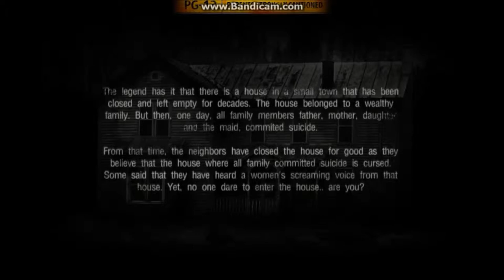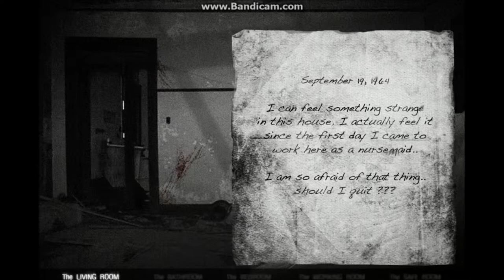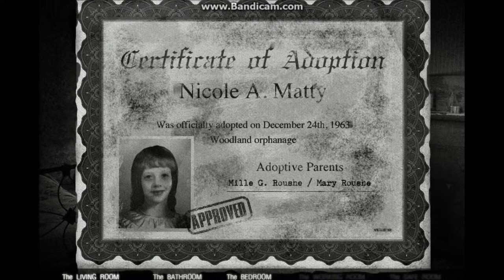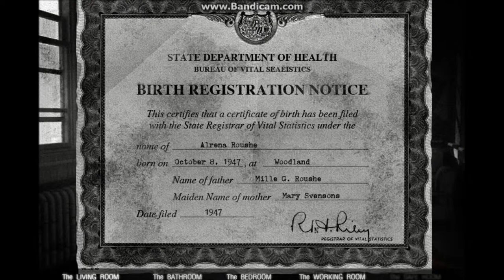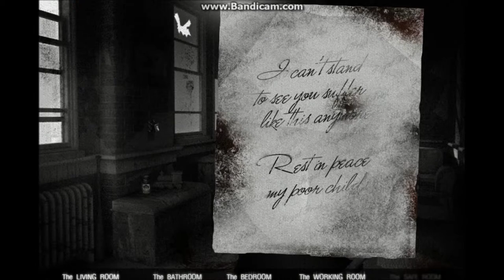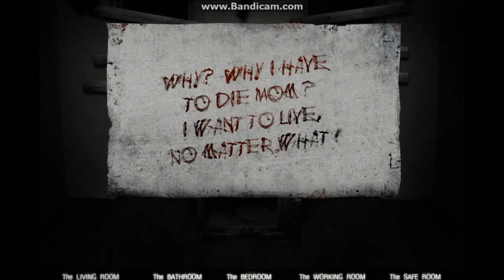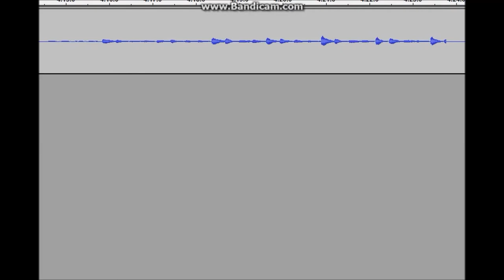The House 2 DON'T WATCH THIS AT NIGHT!!!!!!!!!!!!!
I got to stop going into creepy abandoned houses